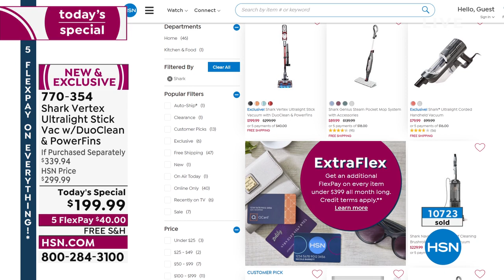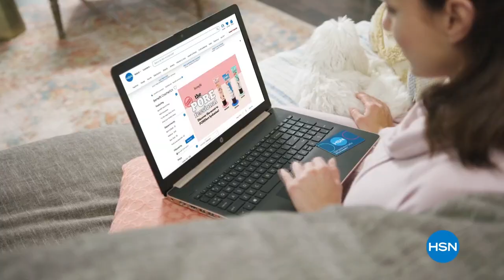HSN | Shark Cleaning Solutions - All On Free Shipping 02.19.2022 - 07 PM